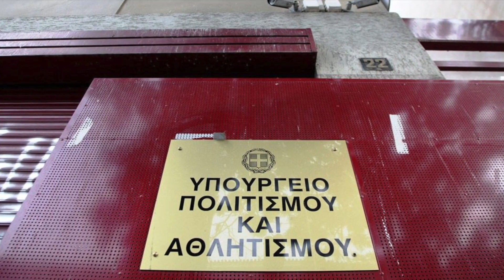Ευάγγελος Μπουντούνης | Διαδρομές Καλλιτεχνών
Η συνέντευξη πραγματοποιήθηκε το 2012 για το ντοκιμαντέρ "Ελληνες συνθέτες. Μεταπολίτευση και μετά..."